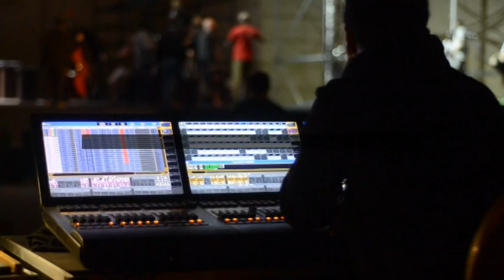Teaser - J-3 avant le Spectacle d'ouverture du Festival de Fès 2014